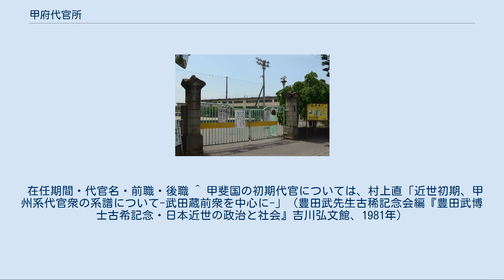甲府代官所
甲府代官所(こうふだいかんしょ）は、甲斐国の代官所。
享保9年（1724年）以降、甲斐一国が幕府直轄領となった以降の代官所で、現在の山梨県甲府市中央三丁目に所在する。
 甲府代官所跡である旧富士川小学校 代官所の所在する長禅寺前（甲府市中央2 - 3町目）は甲府城ニノ堀東に位置する内郭外の武家地。
東西に長く中央には南北通りが通過し、北側には東流する藤川が流れ、南北通りから藤川に架かる橋を経て長禅寺前参道に至る。
南側は町人地を囲郭する甲府城三ノ堀があり、南北通りは堀を隔てて魚町通りに至る。
 甲府代官所は長禅寺前に所在したことから、長禅寺前陣屋（長禅寺前役所）とも呼ばれる。
代官所は南北通りの東側に位置し、西には同心組屋敷や牢屋が所在していたほか、畑地も見られる。
長禅寺前は明治5年（1872年）に富士川町と改称し、代官所跡は甲府市立富士川小学校（2011年3月閉校）敷地内にあたる。
 南方は甲府城下町の中心市街地で、東西に甲州街道が通過し「府中一のよき所」『裏見寒話』と評され、甲府町年寄屋敷や高札場の存在する甲府八日町に近接する。
 甲斐国では天正10年（1582年）の武田氏滅亡後、徳川氏、豊臣系大名支配期を経て徳川氏が再領した。
甲府は近世初頭に甲府城が築城され甲斐統治の政治的拠点となり、武田蔵前衆の系譜を引く甲州系代官による甲府町方・在方支配が展開された。
 甲府藩時代を経て、享保9年（1724年）に甲斐一国が幕府直轄領化されると、甲府町方は老中配下の甲府勤番支配、在方は勘定奉行配下の三分代官支配（甲府代官所・市川代官所・石和代官所）となり、甲斐国は再び代官支配となる。
また、甲府町域においては上飯田代官所（甲府市宝二丁目）も設置されている。
 甲府代官所は享保9年4月12日、山梨郡・巨摩郡10万石あまりを支配所とする奥野俊勝（忠兵衛）が任じられる。
『国志』に拠れば、当初は東光寺村の帰命院（甲府市東光寺）を仮陣屋として発足し、翌享保10年には現在地に移転する。
慶応4年（1868年）に廃止されるまで29名の代官が在任しているほか、兼任した代官もいる。
支配高は変遷しているが、山梨・巨摩両郡のほか御三卿領の上地分が含まれる。
 甲府代官所は江戸から36里に位置し、属僚構成は一般百姓や町人から採用された甲府詰・江戸詰の手付・手代がそれぞれ平均9～10名強で20名弱の属僚が配属されており、石和代官所と比較して多くの属僚が配属されていることが指摘されている。
属僚は元締が統括し、公事方、支配勘定格、加判、普請役格などの担当があり事務処理を行っていた。
 歴代代官のうち、7年以上の在任者は3割以上存在しているが、半数は3年以下の在任期間で、交代は比較的激しいことが指摘されている。
また、甲府代官には甲斐・他国の代官所からの転任が多く、新規に登用された甲府代官は見られない。
後歴は他代官所への転任が多い。
 天保7年（1836年）には郡内地方から発し甲斐一国規模の一揆となった天保騒動が発生する。
天保騒動当時の甲府代官は井上十左衛門で、手付・手代15人を有していた。
一揆勢は同年8月22日に石和宿で打ちこわしを行い甲府城下へ迫り、翌23日に井上は城下東の山梨郡板垣村を守備していたが、一揆勢が甲府城の蔵米を襲撃する風聞を聞き、甲府城を守備した。
その後、井上は一揆勢の追撃を行っている。
 慶応4年（1868年）、甲府代官中山誠一郎は新政府郡から留任を命じられ町奉行を兼帯するが、同年8月には甲府代官所の支配地は府中県となり、県知事赤松孫太郎が任命され甲府陣屋は府中県役所となる。
同年11月には府中県・市川県・石和県が甲斐府として統合され、甲府代官支配は終焉する。
 代官の変遷・一覧は上野晴朗が「甲府代官支配並びに代官歴代表について」（『甲斐史学』5号、1958年）において集成しているほか、『甲府市史』編纂事業においては、『金桜神社文書』『広瀬家文書』における、毎年作成された年貢割付状や年貢皆済目録における歴代代官の署名検討から代官一覧表を作成している（『甲府市史資料目録　近世』）。
また、『山梨県史』資料編8近世1領主では甲府代官関係資料のほか、西沢淳男「甲斐国関係代官変遷一覧」を収録している。
 在任期間・代官名・前職・後職 ^ 甲斐国の初期代官については、村上直「近世初期、甲州系代官衆の系譜について-武田蔵前衆を中心に-」（豊田武先生古稀記念会編『豊田武博士古希記念・日本近世の政治と社会』吉川弘...